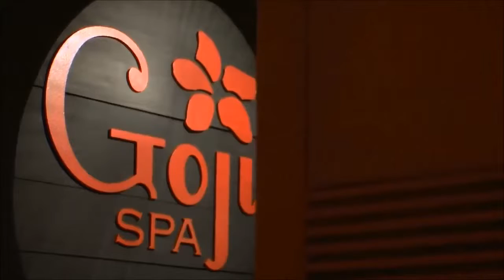SKIUSA | LE K2 ALTITUDE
When visiting Courchevel, it is a must to select the perfect accommodation for your client. Le K2 has two amazing options that we absolutely love.

Set like a waterfall on the mountainside at the foot of the Cospillot lane, Le K2 Palace offers a breathtaking view and ski-in/ski-out access.  From award-winning restaurants to the relaxing treatments at K2 Goji Spa, everything is carefully thought to provide a unique guest experience. At Le K2 Palace, Kids enjoy an unforgettable recreational experience in a world which is exclusively devoted to them.

Le K2 Altitude, nestled amongst the magical peaks and inspired by a unique Tibetan concept, customer care is king, with gastronomy and hospitality brought together to create a new holiday experience.